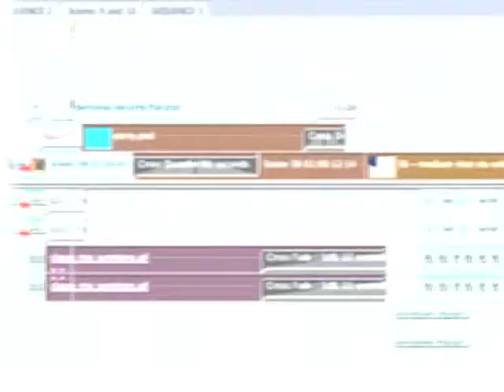Grenada: Hitmakers ft Emmanuel Duncan part 3 of 3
Outbound Audio Recording Studio. An IPS Productions (Grenada)